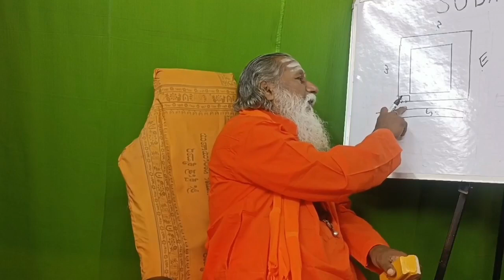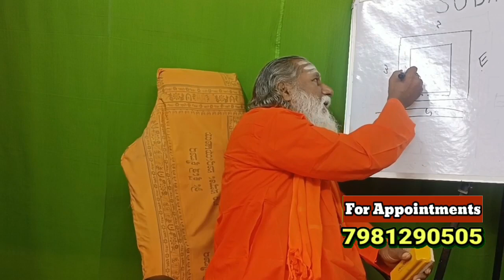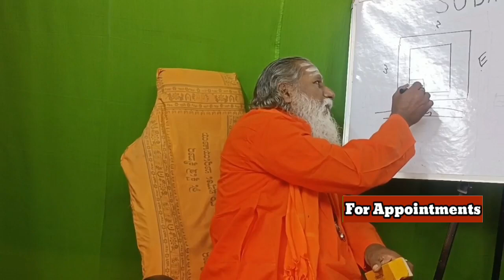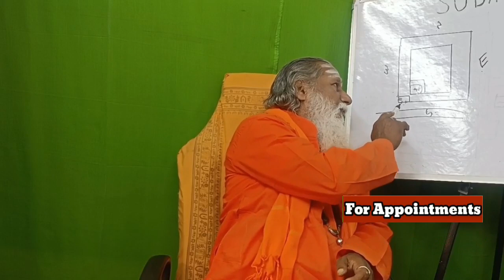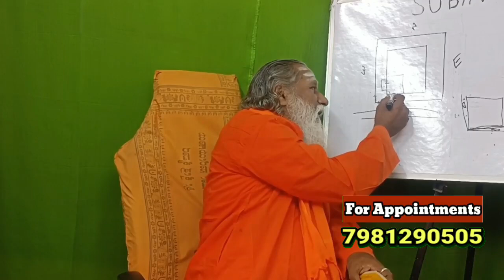నైరుతి మూల తగ్గితే ఏమవుతుందో తెలుసా | south-west Vastu | Subha Vastu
Vastu Pandit Dhanunjaya Swamy
Address
Sri bhumaananda Ashramam,
Near N.G. Ranga Agricultural University
Penukonda road, Madakasira

SUBHA VASTU – Vastu YouTube Channel Welcome to Our Subha Vastu Official YouTube Channel
No 1 Vastu Teaching & Advising YouTube Channel In Telugu States With 200K + SUBSCRIBERS
In Our Channel (Vastu Ratna, Vastu Vaibhava Samrat) Vastu Pandit DHANUNJAYA SWAMY teaches & advice his 45 Years Experience in Vastu Shastra to YOU

Our Address : Vastu Pandit DHANUNJAYA SWAMY
Bhumaananda Ashramam
Near N.G. Ranga Ag University, Penukonda Road, MADAKASIRA.
Satya Sai (Dist) Andhra Pradesh